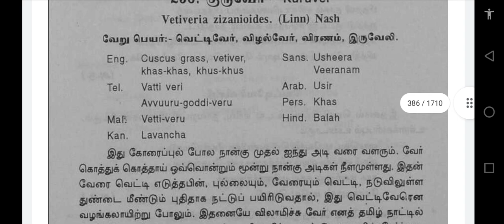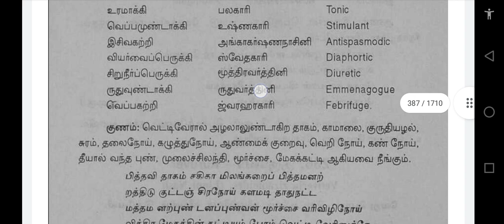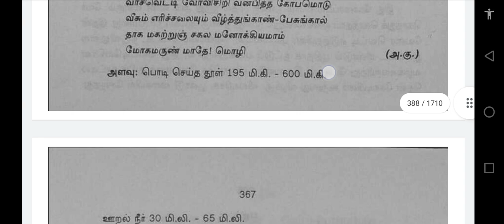mooligai. 236. kuru ver.